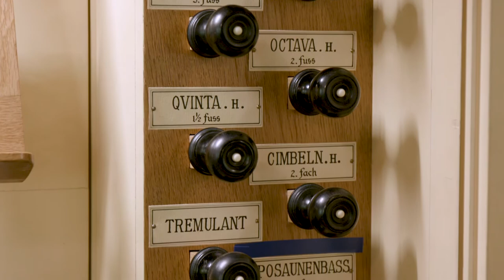Introducing the Organ Collection at Oberlin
Oberlin’s Organ Collection

Oberlin is home to one of the world’s most distinguished collections of pipe organs. Students have access to an incredible 32 organs for study and performance in the conservatory and in nearby churches representing more than 500 years of organ-building practice from the great national schools of Europe.

Hear Oberlin’s five main concert instruments, available to students for performances, lessons, and scheduled practice.